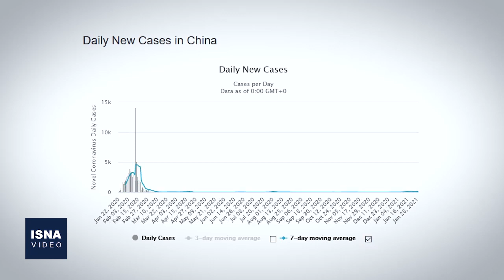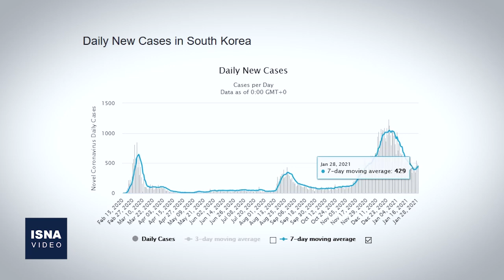از تلاش‌های جهانی برای برجام تا فعالیت سیاسی ترامپ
در این شماره از بستۀ اخبار بین‌الملل ایسنا، خبرهایی از تلاش‌ موافقان و مخالفان برجام بعد از روی کار آمدن بایدن، استقبال عفو بین‌الملل از تعلیق فروش سلاح به عربستان و امارات، هلاکت معاون سرکرده داعش در عراق و چند خبر دیگر را مرور می‌کنیم.